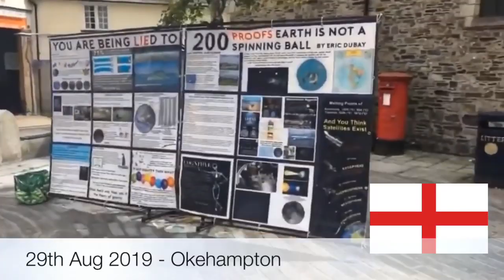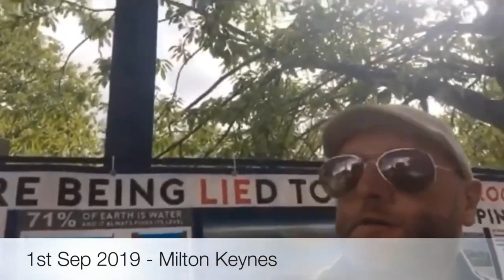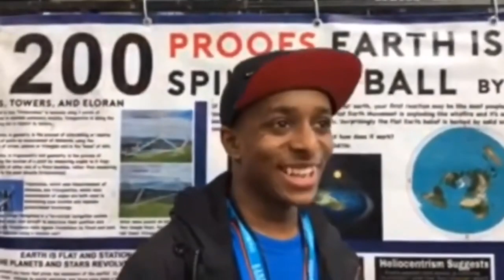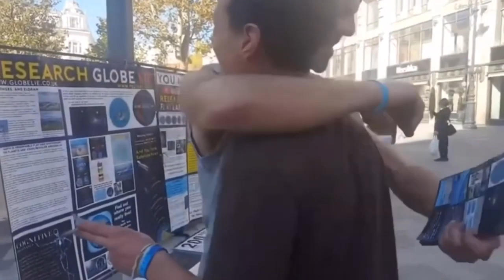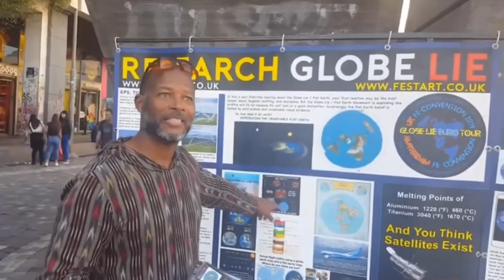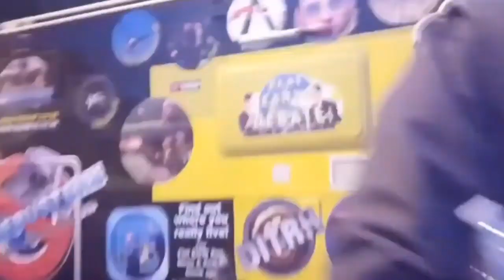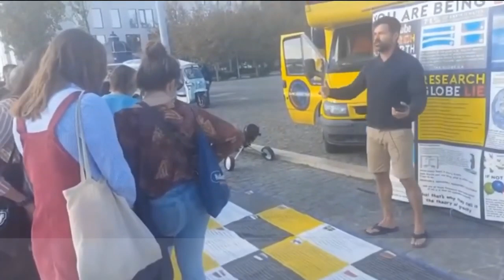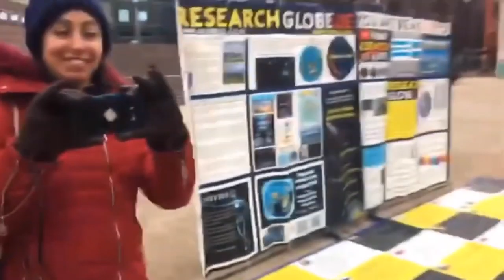Flat Earth - Globe Lie Euro Tour 2019 highlights! ✅